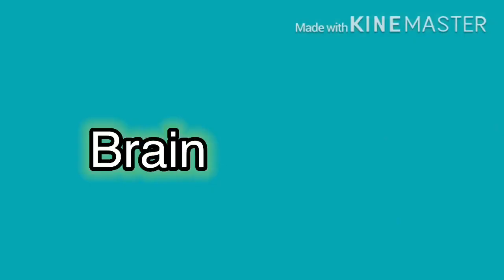Choice Meme |Feat. Izuku Midoriya AUs| Mha/Bnha [OTR]